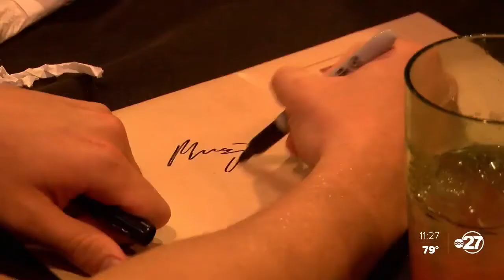Florida State quarterback introduces Dreamfield, works to help athletes capitalize off NIL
Thursday was day one of athletes being able to profit off their name, image, and likeness, and many didn't waste a moment capitalizing.